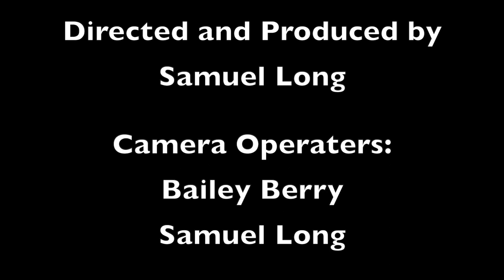Bellwether Children's Choir